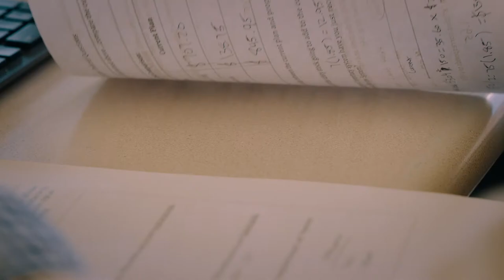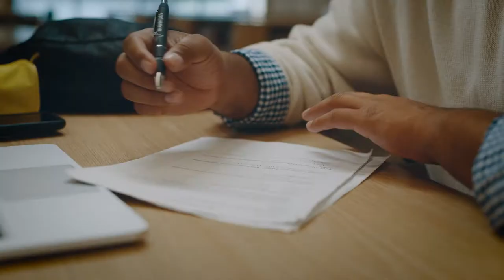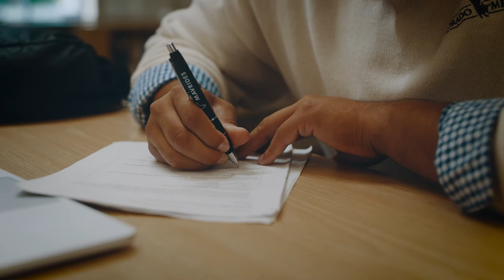Making Mavericks: Angel Bautista | Colorado Mesa University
First-generation student and student body president, Angel Bautista, embodies diligence, leadership and goodwill to achieve success in college and make his family proud.